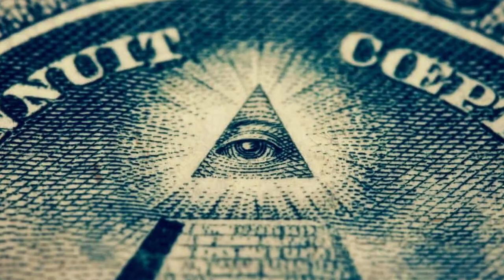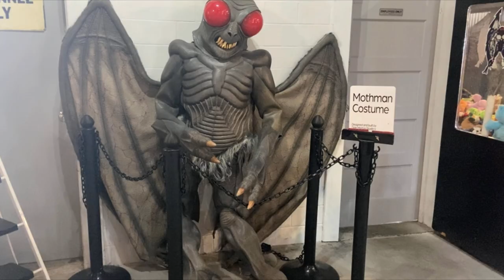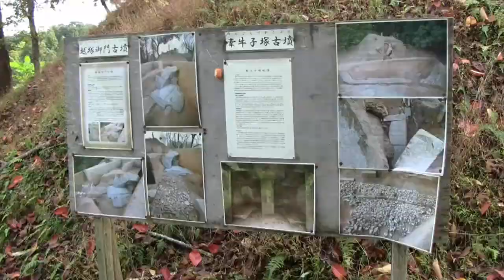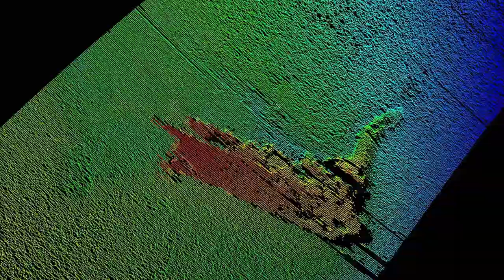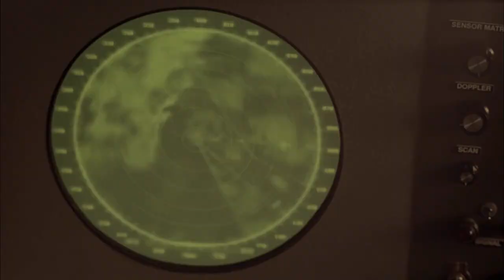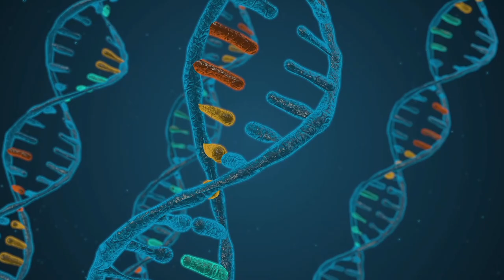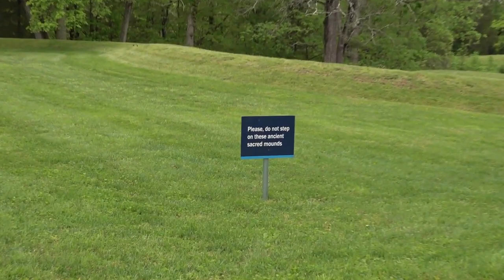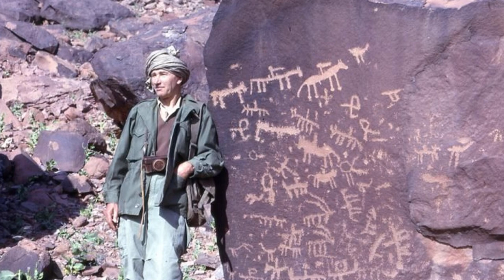12 Most Amazing And Unexpected Finds Scientists Still Can't Explain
We're going to ask you to suspend your disbelief for the duration of this video. We'll be leaving planet Earth, travelling through time, and taking you beyond the boundaries of what seems plausible and rational. It's going to be a wild ride, so make sure you're sitting comfortably, and you've opened your mind as wide as it will go, and we'll begin!